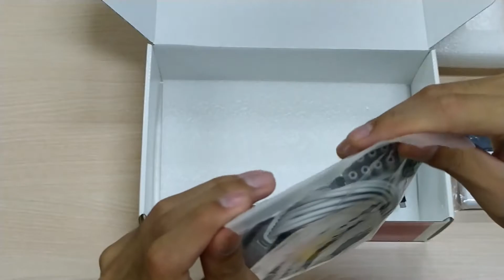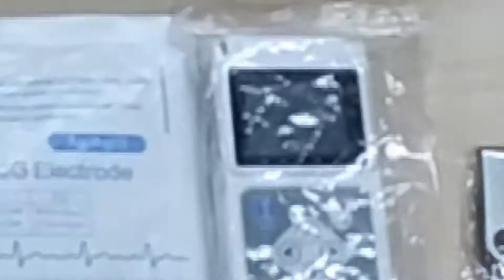UNBOXING CONTEC DYNAMIC ECG SYSTEM TLC 5000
EKG Dinamis dengan sistim 12-lead standar internasional. Dapat merekam gelombang EKG secara kontinyu selama 24 jam. Dilengkapi Software yang dapat menganalisis gelombang EKG. Memiliki banyak template untuk memperjelas jenis-jenis bentuk gelombang patologis.
Analisis aritmia berdasarkan MCSSTM dan TMCATM. Proses mencetak laporan hanya perlu menekan satu tombol.

EKG Contec TLC5000 Merupakan perangkat EKG Dinamis dengan sistim 12-lead standar internasional. Dapat merekam gelombang EKG secara kontinyu selama 24 jam. Dilengkapi Software yang dapat menganalisis gelombang EKG. Cocok digunakan dalam institusi pelayanan Kesehatan ataupun pada layanan praktek dokter.
Fungsi
1) Dapat menyimpan rekaman data EKG secara real-time selama 24 jam.
2) Analisis aritmia berdasarkan MCSSTM dan TMCATM , sangat membantu dalam mengurangi pekerjaan dokter.
3) Analisis sinkronisasi untuk 12-lead, memastikan bahwa bentuk gelombang QRS dapat ditemukan secara akurat, dan tidak ada distorsi.
4) Dilengkapi lebih dari 10 template (seperti detak prematur atrium, detak prematur ventrikel, interval panjang, fibrilasi atrium, dll.) serta modul yang dapat dipilih pengguna untuk memperjelas jenis-jenis bentuk gelombang patologis.
5) Fungsi pemilihan channel analisis yang fleksibel, yang memastikan bahwa seluruh channel dapat dipilih sebagai channel analisis utama.
6) Analisis fibrilasi atrium yang fleksibel, yang memastikan bahwa dokter dapat menggunakan analisis AUTO/manual secara menyeluruh atau tersegmentasi, lebih akurat dalam analisis fibrilasi atrium.
7) Semua alat pacu jantung (seperti AAI, VVI, DDD dll.) dapat dianalisis secara powerful dengan fungsi analisis alat pacu jantung.
8) Dilengkapi banyak template pacing analisis, seperti “Dual chamber pacing”, “Atrial Pacing”, “Ventricular Pacing”, “Ventricular Pseudofusion” dan “Ventricular Asynchronous Pacing”, dll.
9) Penggunaan secara tunggal maupun full-lead EKG dapat direview kembali melalui fungsi fast review analysis
10) Dengan fungsi analisis untuk variabilitas detak jantung 5 menit, 1 jam dan 24 jam.
11) Proses mencetak hanya perlu menekan satu tombol, nyaman dan cepat dalam mencetak laporan.
12) Fungsi manajemen kasus yang sempurna.
13) ST abnormal dapat dianalisis secara menyeluruh ataupun berdasarkan event melalui Analisis ST Segment lanjutan dan Total Load of Myocardial Ischemia, yang dapat membantu dokter menilai iskemia miokard secara komprehensif.
14) Risiko jeda napas saat tidur dapat diprediksi dengan fungsi analisis unik “Sleep breath pause syndrome”.
15) Dapat memprediksi risiko kematian pada pasien infark miokard melalui fungsi analisis “HRT”.
16) Dilengkapi indeks penting “T-Wave alternation” untuk memprediksi aritmia gawat dan kematian jantung mendadak.
17) Dengan modul analisis QTD (QT dispersi), VCG (Vektor Cardiogram ), VLP (Ventricular Late Potential) dan TVCG (Time Vector Cardiogram), lebih bermanfaat saat membuat laporan analisis.

PERFORMA
Lead : standar 12-lead
Waktu perekaman: 24 jam
Catu daya: dua baterai “AA”
Antarmuka: USB2.0
Tegangan kalibrasi: 1mV ± 5%
Tingkat kebisingan: 30μV
CMRR: 60dB
Karakteristik frekuensi rendah: konstanta waktu 3.2s
Kecepatan pemindaian: 25mm/s±5%
Tegangan polarisasi: ±300mV, sensitivitas: ±10%
Sinyal pengukuran minimum: 50 V p-p

Alamat Kantor
Ruko Marco Residence, Jl. Wibawa Mukti II No.06, RT.004/RW.001, Jatiluhur, Jatiasih, Bekasi, Jawa Barat